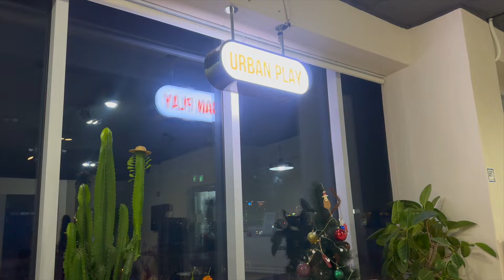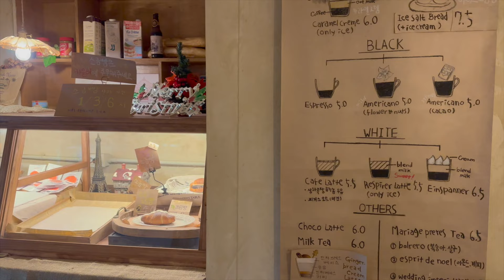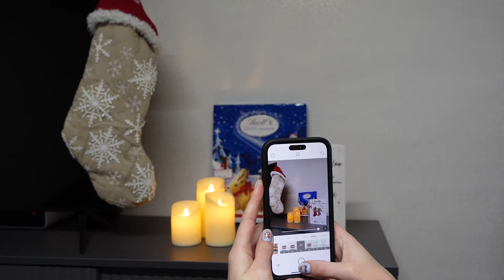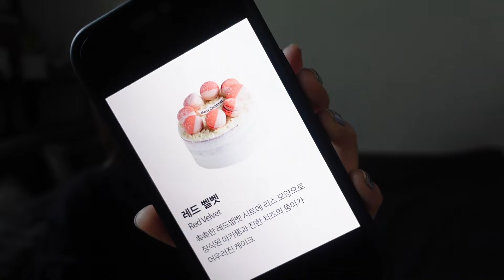how I'm spending my 8th Christmas away from home | LIFE IN KOREA Vlog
Christmas away from home is never easy.. I should know, this is my 8th one! Spending the week leading up to Christmas doing some holiday traditions in Korea🎅

PB&J Reindeer Inspiration - @eatingwithwinnie

Timestamps
00:00 intro
00:54 advent calendars
01:17 performing & a Christmas dance class
02:32 winter fruits in Korea
02:58 a Christmas movie night
04:46 a snow day in Seoul
05:10 Christmas cafes in Mangwon
08:23 a cold walk & Christmas cards
10:06 a cosy day at home
10:40 Christmas homemade treats
11:25 Christmas cake & how I'm spending Christmas